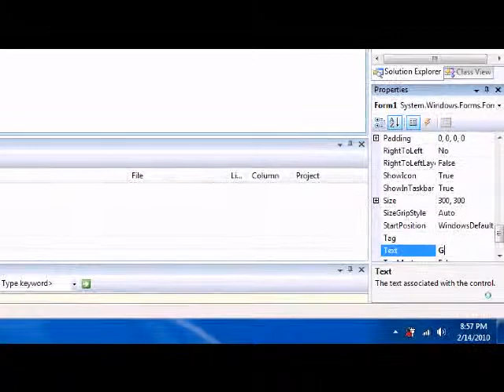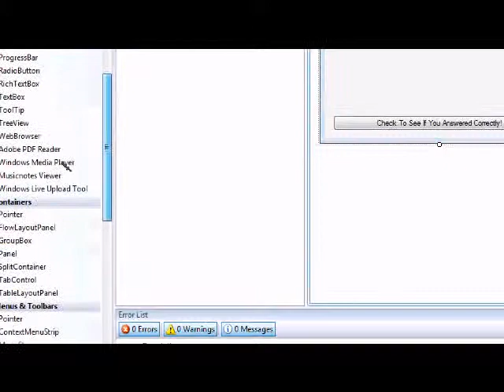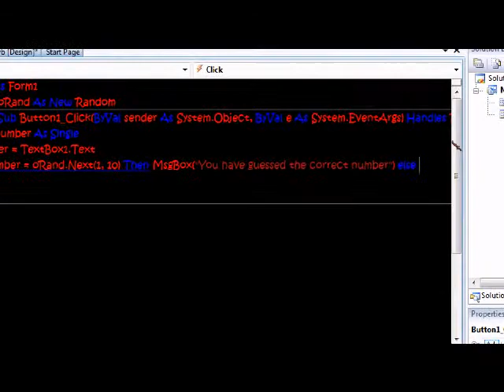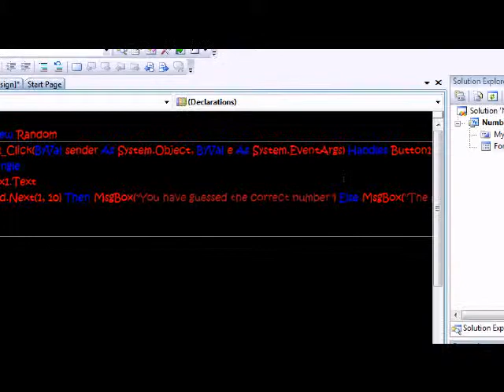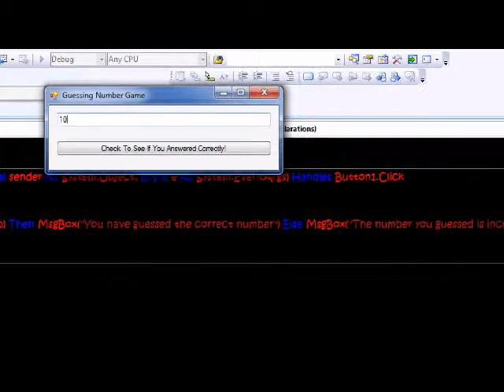Visual Basic 2008 Tutorial ~ Guessing Number Game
This video demonsrates how to create a guessing number game between the numbers 1 - 10.

Code:
Private oRand As New Random
        Randomize()
        Dim number As Single
        number = TextBox1.Text
        If number = oRand.Next(1, 10) Then MsgBox("You have guessed the correct number in easy difficulty") Else MsgBox("The number you guessed is incorrect the number was: " & oRand.Next(1, 10), MsgBoxStyle.Critical)
        If CheckBox1.Checked = True Then  Else If number = oRand.Next(1, 20) Then MsgBox("You have guessed the correct number in medium difficulty") Else MsgBox("The number you guessed is incorrect the number was: " + oRand.Next(1, 20), MsgBoxStyle.Critical)
    End Sub